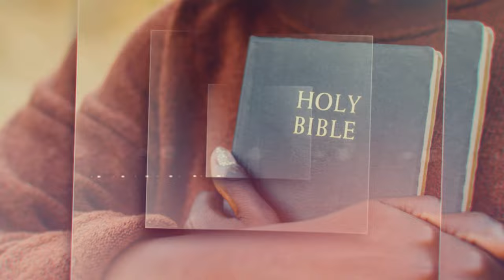Gin Amiyo Akricitayo Pe Dongo [ What Makes A Christian Not Grow. ] || Embrace Lango, ep 21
What affects our growth as Christians? What obstacles stand in our way affecting our walk with Christ? On this episode, Okulu looks at some of these issues.